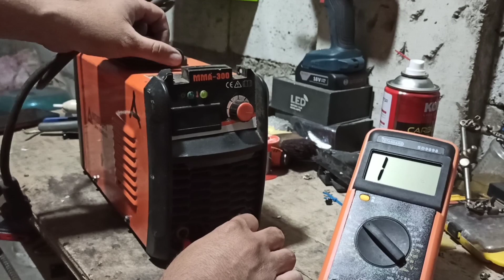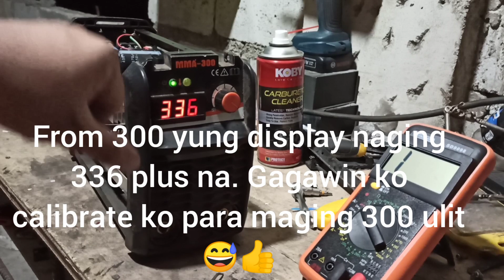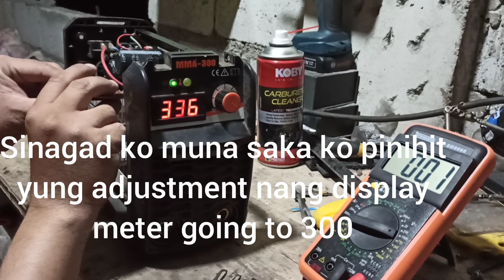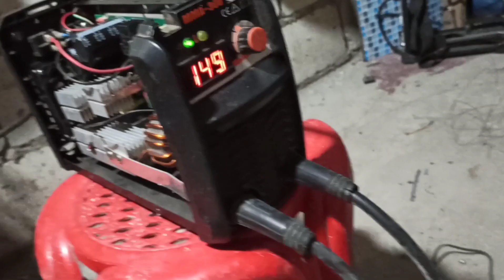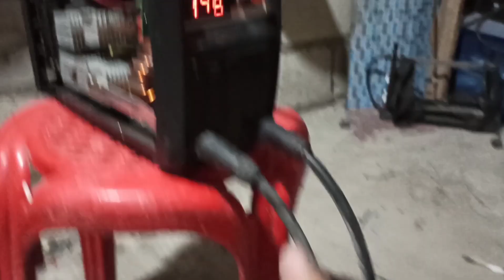MITSUSHI MMA-300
MAGUBAT NA IGBT NANG MITSUSHI 🤣